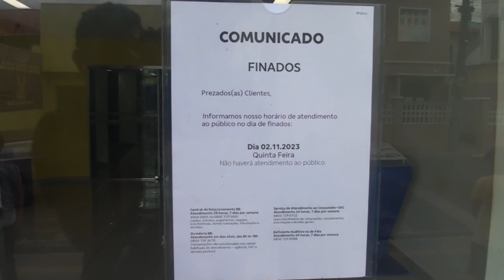BANCOS NA CIDADE DE PRESIDENTE DUTRA NÃO FUNCIONA NO FERIADO DIA 2 DIA DE FINADOS